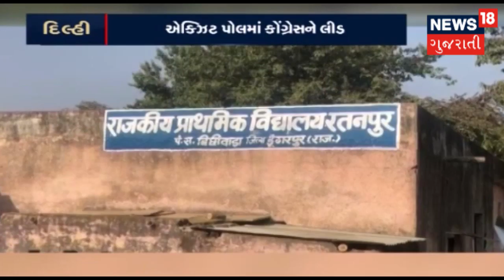Exit Pollમાં કોંગ્રેસની લીડ,શું સાચા સાબિત થશે Exit Polls? | SAMACHAR SATAT | News18 Gujarati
મતદાન પુરા થતાની સાથે જ પાંચ રાજ્યોની વિધાનસભા ચૂંટણીનાં એક્ઝિટ પોલનાં પરિણામો સામે આવી રહ્યાં છે. તમામ ન્યૂઝ ચેનલ અને એજન્સીઓએ પોતપોતાના સર્વેમાં ક્યાંક બીજેપી કોંગ્રેસની વચ્ચે કાંટાની ટક્કર દર્શાવી.શું સાચા સાબિત થશે Exit Polls?